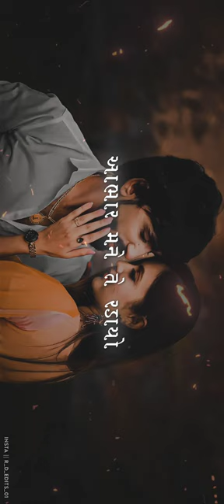Je Hato Dil Ma Prem Badho Tara Par Lutayo |Naresh Thakor Bewafa Status |Gujarati Sad Status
𝙆𝙀𝙀𝙋 𝙁𝙊𝙇𝙇𝙊𝙒𝙄𝙉𝙂 🦋

 nava tatus
 pasand amari pan lajawab status
 gujarati nava tatus
 gam na tatus
 gaman santhal status
 bewafa na tatus
 gujarati tatus
 dil na arisa ma gaman santhal sta..
 pasand amari pan lajawab
 gujarati status
 dil na arisha ma gaman santhal st..
 bewafa status gujarati
 bewafa status
 tara thi good morning status
 gaman santhal na tatus
 gujarati status gam na
 gaman na tatus
 jutha tara vayda ne juthi tari vato..
 tatus nava
 gujarati gam na tatus
 gujarati sad status
 gujarati tatus nava
 nava tatus gujarati
 gaman santhal new status
 mane prem kare che gaman santh..
 pareshdan gadhvi status
 sad status gujarati
 dard bhare status gujarati
 kon jane have kyare malisu status
 mara dil na dastavej tara naam ch.
 prem tatus
 gujarati love status
 gaman santhal love status
 gujarati dard bhare status
 gujarati status bewafa
 gamna status
 mane yad aave aadi pehli mulak..
 tu maro jiv tane kon samjave gam..
 bewafa no tatus
 bewafa na status gujarati
 bhuli gai mala mara prem ne status
 gam na status gujarati
 gujarati status bewafa na
 gaman status
 status
 gujarati gam status
 kyare malisu have kyare malisu st..
 love status gujarati
 prem tu hato pan kismat nati status
 bewafa na status
 ek tu jove gaman santhal status
 khushiyo tane male tane dukh na..
 kyare malisu status
 mara rudiye karnara tame raj status
 gam na status
 gaman santhal jannat status
 gujarati nava geeto
 gujarati status nava
 kem kari bhulay gori tane kem kari..
 bewafa na geet
 ghayal status gujarati
 joya me duniya ma chehra gana s..
 kajal maheriya new status
 dil na arisha ma gaman santhal
 duniya kare evu karvanu nathi ga..
 gaman santhal new song
 hindi status nava
 rahna padega tujhe mere bina ga..
 tane joi dil na dhabkara status
 good morning gujarati status
 hindi nava tatus
 jignesh kaviraj na status
 prem na khota vayda karya
 prem na tatus
 tamne joya dilna dhabkara status
 gujarati bewafa na tatus
 jignesh kaviraj na geet
 gaman santhal na status
 gaman santhal sad status
 ghayal status
 juda thavu padse have tare ne ma..
 mara dil no dhabkaro status
 naresh thakor na tatus
 nasib dar hase gaman santhal sta..
 prem tu hato pan kismat nati
 aankho jove che tamari rah status
 gam bhare status
 gujarati gana tatus
 kajal maheriya sad status
 new gujarati status
 prem gori taro kem kari bhulay sta..
 prem tu hato pan kismat nati gam..
 sad gujarati status
 status gujarati
 tane kai thay to jiv maro jay status
 gaman santhal status love
 gaman santhal status new
 gujarati geeto
 gujarati geeto nava
 gujarati nava status
 jignesh kaviraj bewafa na geet
 jiv gaman santhal status
 jiv status
 love status gujrati
 prem na khota vayda karya status
 rakesh barot status
 bas udas thay ne farvu che have s.
 bewafa geet status
 bewafa gujarati status
 cheli ne pela tu jo pasand hai status
 gam status
 gam status gujarati
 gujarati bewafa geet
 gujarati gana
 hindi status bewafa
 na aaye message ke na aave taro.
 naresh thakor status
 rom mane prem karnara bewafa
 bewafa geet
 bhuli gai mala mara prem ne
 gam na geet gujarati
 gaman santhal na geet
 ghayal rudiya ne have a nathi
 good morning status gujarati
 gujarati gam na geet
 gujarati gam na status
 gujarati status 4k
 gunajo amne gotya jaso status
 jignesh kaviraj na nava status
 kajal maheriya status bewafa
 love statuS
 ma love status
 nasibdar gaman santhal status
 patode bhat mele status
 status nava
 tara mara prem ne najar na lage v..
 tu mara mate bav lucky che gama..
 vipul susra new song
 bewafa ne ringtone gujarati
 cheli ne pela tu jo pasand che
 gam bhare status song
  gaman santhal dwarkadhish status
 gaman santhal new status 2023
 gujarati geet bewafa
 gujaratinew status
 hindi status
 kajal maheriya na geet
 kismat na sath status
 kyare malishu status
 naresh thakor na status
 pareshdan gadhvi ringtone
 pasand mari
 prem gor taro kem kari bhulay
 prem gori taro kem kari bhulay song

               🙏🏻 Please Support 🙏🏻

                   👑   R D Edits    👑